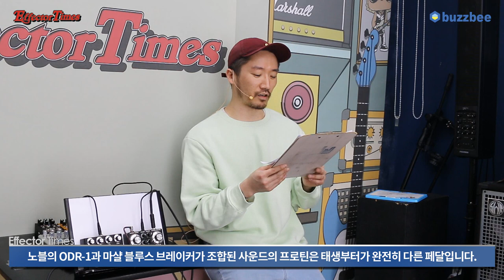[EffectorTimes 544회] King Tone The Duellist VS Browne Amplication Protein 비교분석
King Tone 이펙터 The Duellist